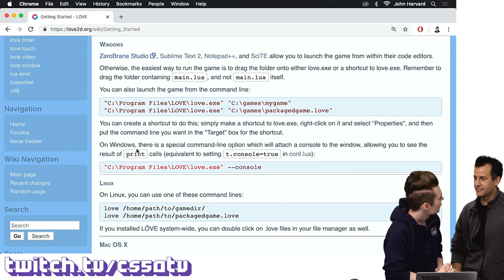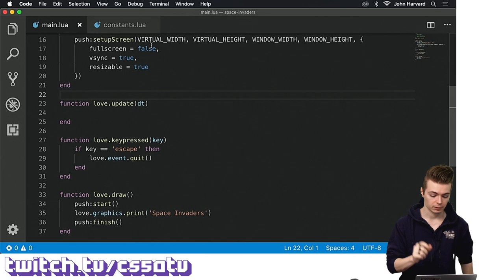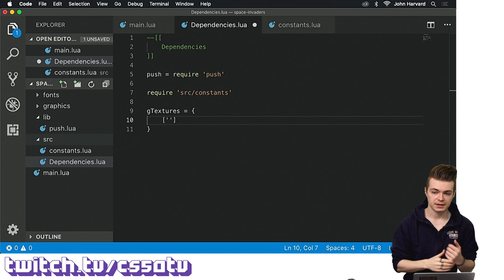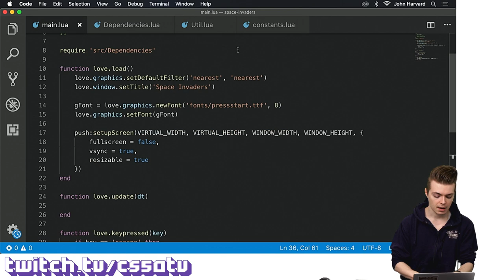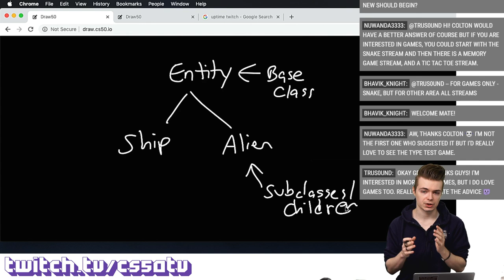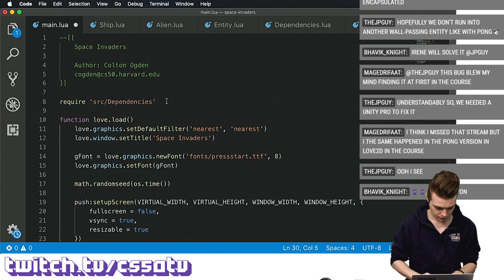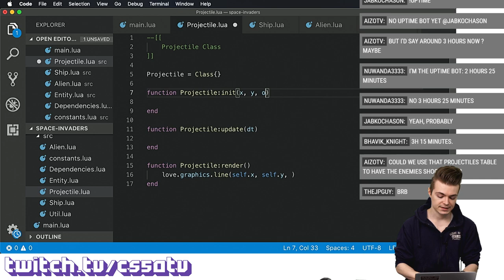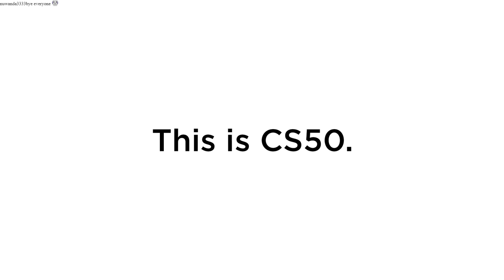SPACE INVADERS FROM SCRATCH (PART 1) - CS50 on Twitch, EP. 17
Join CS50's Colton Ogden for a look at Space Invaders, an arcade classic, in part 1 of (most likely!) 2 streams where we implement our own version of the game from scratching using LÖVE and Lua.

every week and be a part of the live chat.

This is CS50 on Twitch.